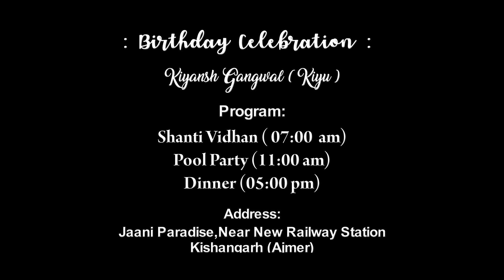KIYANSH || 1st BIRTHDAY || PRE BIRTHDAY SHOOT || TEASER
"Emotion is the true substance of wedding photography" and we at Rakesh Photography strongly believe in the same. Wedding photography to us is to witness your beautiful story and capture it with its true essence. We listen to what you want and then create beautiful memories of your dream wedding. Your search for the best wedding photographer ends here. Based in Kishangarh(India), we have covered weddings across countries & having met such wide array of people, having captured weddings of all different cultures like, Hindu weddings, Sikh weddings, Christian weddings. given us the perfect understanding of our client's requirements. The contentment we see on our client's face is what satisfies our soul.